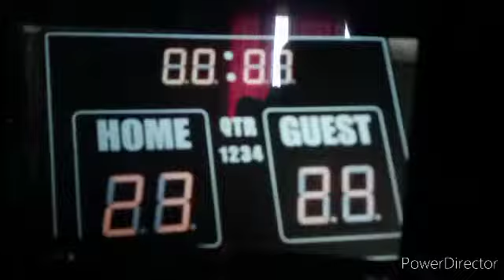A different kind of team full movie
this movie is great and best of all I get to show off my basketball skills 🏀⛹️‍♂️⛹️ enjoy!